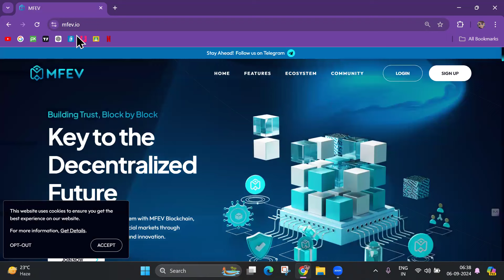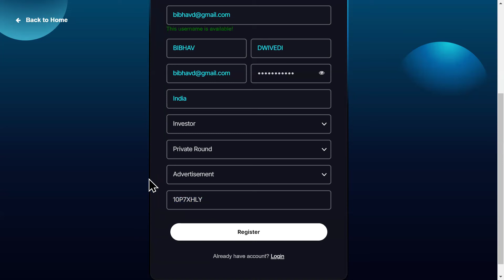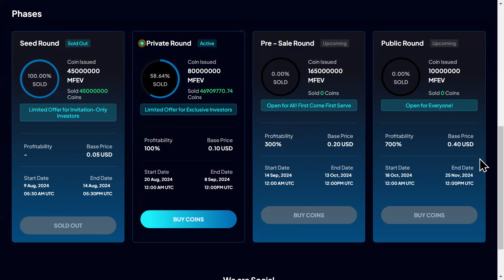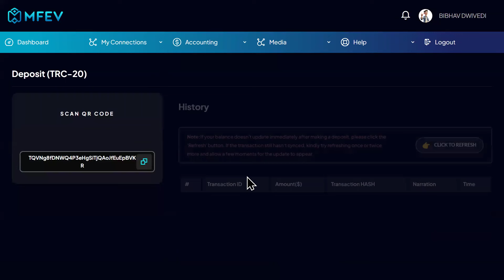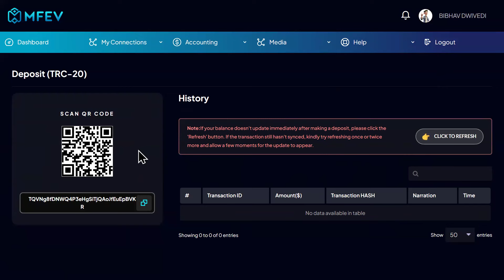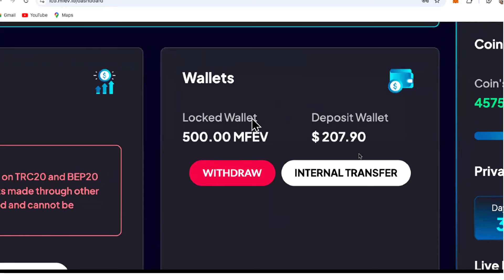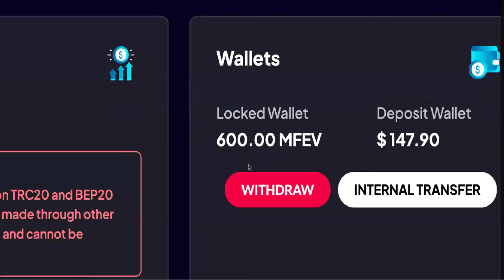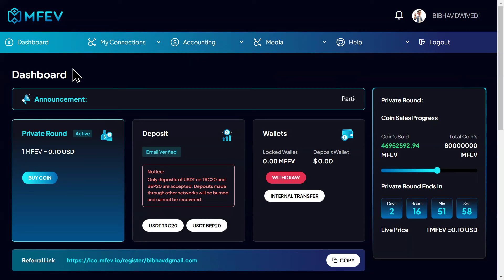MFEV COIN LATEST UPDATE | REGISTRATION | BUY MFEV| TRANSFER USDT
In this video, you'll find a step-by-step guide on how to register for MFEV coins and purchase them with ease. The video provides a live demonstration, walking you through the entire registration and buying process. Additionally, it addresses common questions such as how to acquire USDT (Tether), which is required to purchase MFEV coins.

For anyone looking for the latest updates and instructions on MFEV coins, this video is a must-watch! It covers all the essential details you need to get started smoothly. Don’t miss out on the important information that will help you stay ahead in the world of MFEV coins.